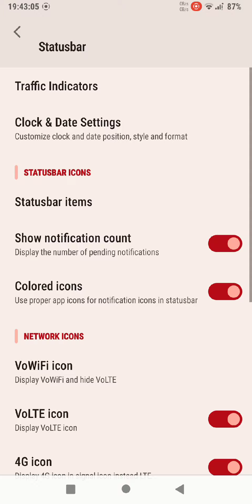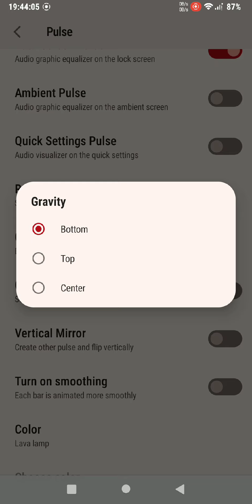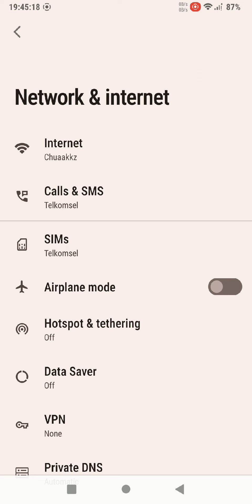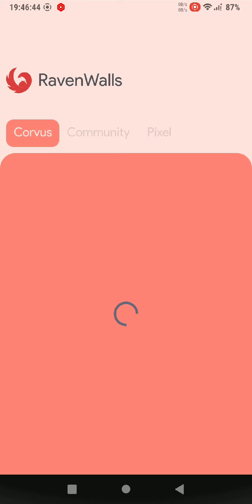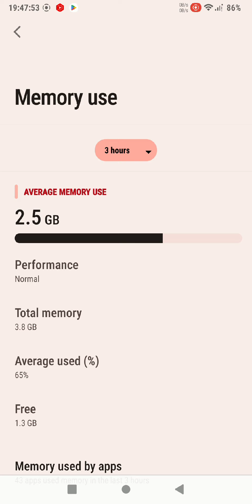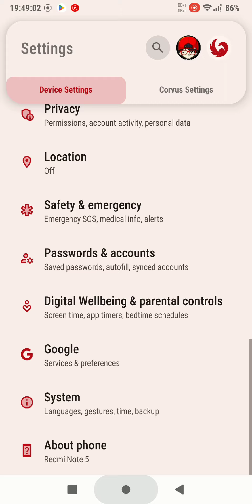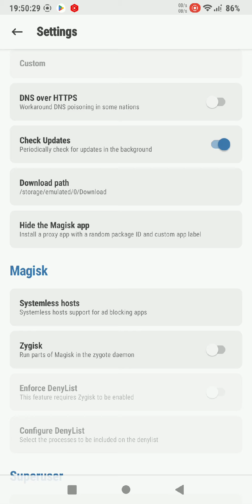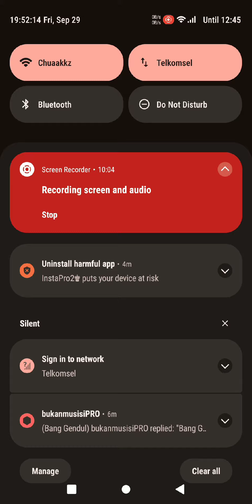Corvus OS v3.1S Medusa Official by TheSanty Custom ROM for Whyred (Redmi Note 5 Pro/Ai)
Link bermasalah? Bukan masalah saya 🤪

Cara Bertanya:
2. Bertanyalah dengan jelas dan spesifik, jangan lupa sertakan informasi custom Recovery, Rom, Kernel, Modul yang dipakai, serta apa saja yang sudah dilakukan
3. Sawer seikhlasnya (gak mau juga gpp)

(File lain ada di channel telegram ku)

(Buat pemula sebaiknya banyak nyimak vidio2 Tutorial cara flash rom biar cepet paham)

(Sebaiknya subrek chanel ini)

✓ Dolby Atmos, biar audio jadi joss, ngebass, dst (cocok juga buat gaming)